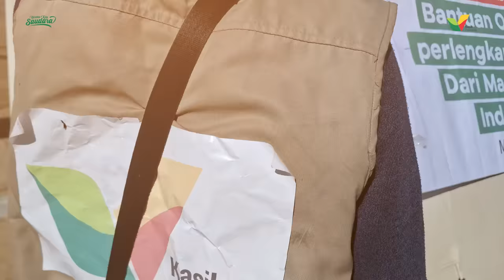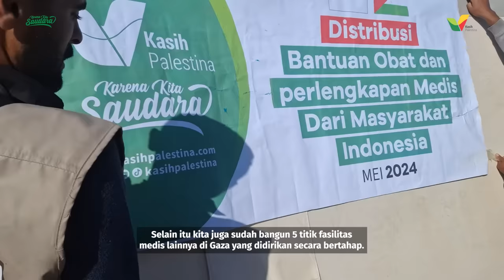Bantuan medis di Gaza siap pulihkan luka saudara - Dokter di sana sampaikan ‘Terima Kasih’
Penyaluran medis di Gaza Alhamdulillah sudah tersalurkan 🥰

Kebaikan sahabat Alhamdulillah cukup untuk membangun 5 titik tenda klinik medis di Gaza.

Semoga bantuan ini akan terus bertambah sehingga bisa mengobati saudara kita di Gaza secara optimal.

Terima kasih sahabat, lanjutkan misimu untuk membawa kebahagiaan bagi mereka bersama Kasih Palestina.